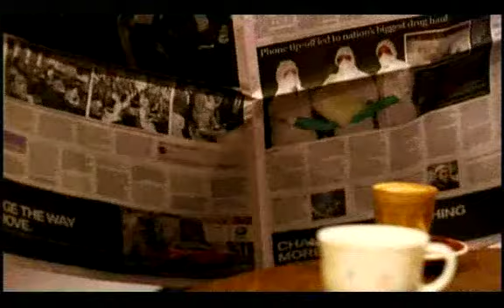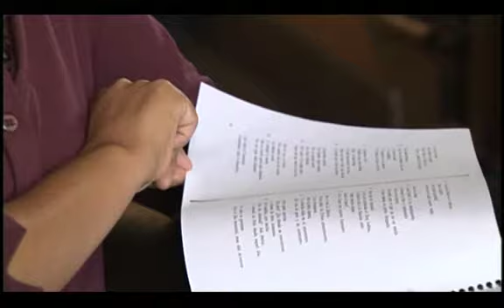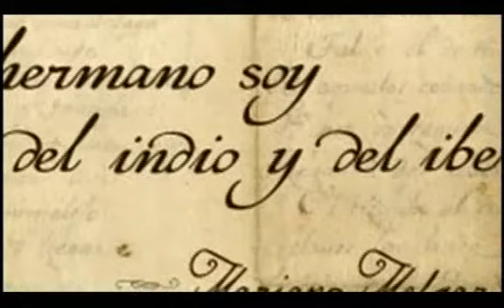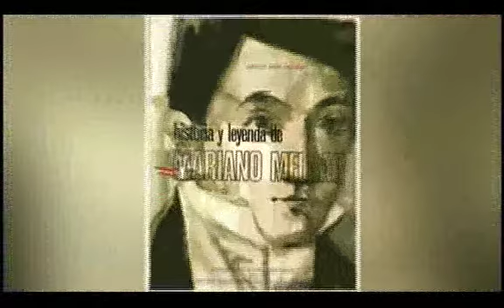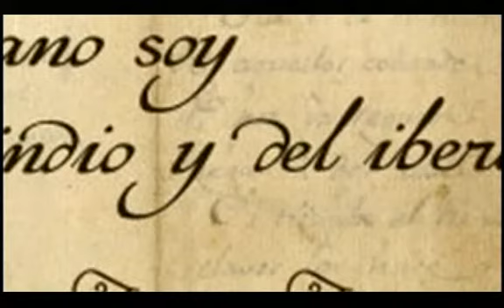Presencia Cultural : 06.03.2015